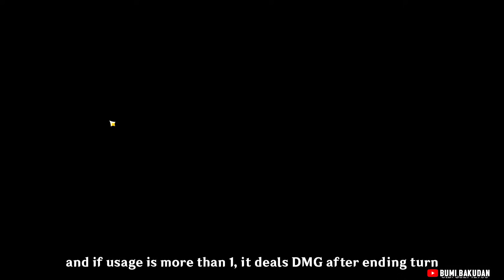This Deck is SO WRONG! Powercreep BLOOM To The Next Level.. Baizhu Nilou Bloom | Genshin TCG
Nilou power up bloom DMG while Baizhu heal character via summon
Bloom Reaction turns to summon +1 DMG